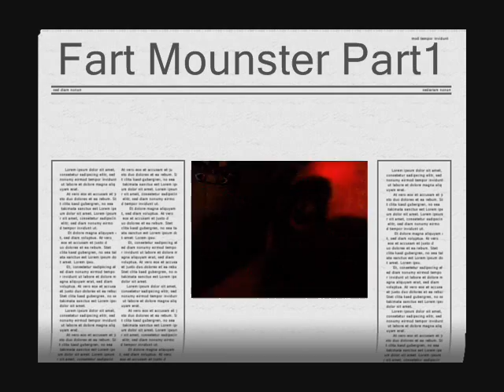fart mounster part1